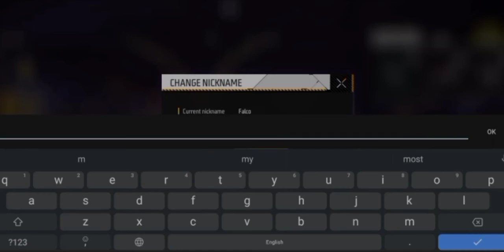garena free fire advance server | free diamond free fire | the killer gang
আমাদের চ্যানেলে free fire game নিয়ে সকল প্রকার ভিডিও দেওয়া হয়। এখানে ফ্রি ফায়ারে সকল টিপস এন্ড ট্রিকস। ফ্রী ফায়ার নতুন ইভেন্ট সম্পর্কে ও রিডিম কোড সম্পর্কে জানানো হয়।

আর আমাদের ভিতরে যদি ভালো না লাগে তবে কেন ভাল লাগেনি সেটি জানিয়ে অবশ্যই কমেন্ট করবেন।
কোন প্রশ্ন থাকলে ইমেইল করতে পারেন

free fire new event spin

free fire new update song
'free fire new update 2022 january

free fire new weapon royale gun skin
free fire new weapon royale bangladesh server
free fire new weapon royale bd server
free fire new weapon royale gun skin bd server
free fire new weapon royale 2022
free fire new weapon royale bd
'free fire new weapon royale bundle
free fire new weapon royale gun
'free fire new weapon royale spin

free fire new diamond royale bundle
free fire new diamond royale bundle bangladesh server
free fire new diamond royale combination
free fire new diamond royale bundle combination
free fire new diamond royale bangladesh server
free fire new diamond royale bundle emote in lobby
'free fire new diamond royale 2022
free fire new diamond royale bd
free fire new diamond royale bundle dress combination

free fire new magic cube bundle 1 january 2022
free fire new magic cube bundle event

free fire new event todays